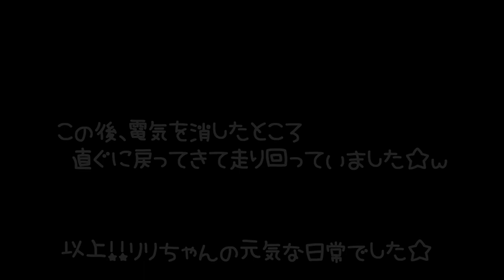ジャンガリアンハムスター＊リリちゃんのとっても平和な一日🐹💖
4人とも女の子です。

≪アリス＊Alice≫
生まれ：2018年4月頃＊2歳＊
品種：ジャンガリアンです。
性別：女性
職業：ペット
趣味：寝る事　食事　もぐる事
好物：お肉　ブロッコリー　かぼちゃ
特徴：温厚でマイペ－スな女の子です。仕草の一つひとつに愛嬌があり、とても癒されます☆

≪バニラ＊Vanilla≫
生まれ：2018年11月頃＊1歳5ヵ月＊
品種：パールドワーフです。
性別：女性
職業：ペット
趣味：寝る事　舐める事　立つ事
好物：ブロッコリー　サラダ菜　にぼし
特徴：キレイ好きな女の子です。ハウスの中が女の子らしく造られています。かわいいです☆

≪ララ＊Lara≫
生まれ：2019年7月頃＊9ヵ月＊
品種：ブル－サファイア
性別：女性
職業：ペット
趣味：ママと戦う事　かじる事　ママの手の上でくつろぐ事
好物：ブロッコリー　ささみ肉　にぼし
特徴：警戒心が強く近づくとすごい形相で怒られます。なのに手の上に乗るととてもしおらしくなります。

≪リリ＊Liri≫
性別：女性
職業：ペット
趣味：寝る事　トンネル遊び
特徴：とっても温厚でのんびりした女の子です。右目が不自由になっても、変わらず元気に走ってもぐってます☆